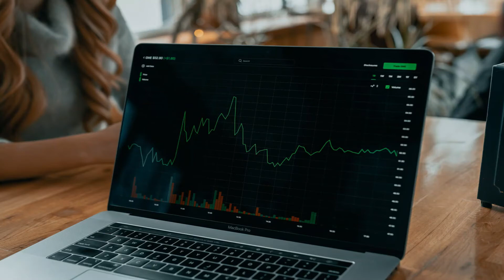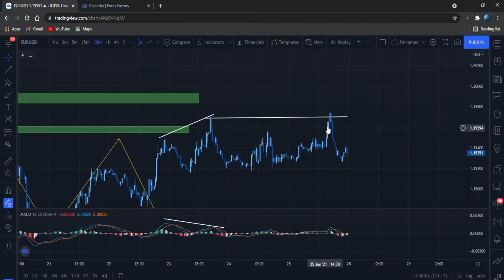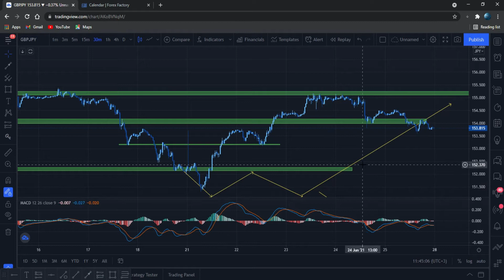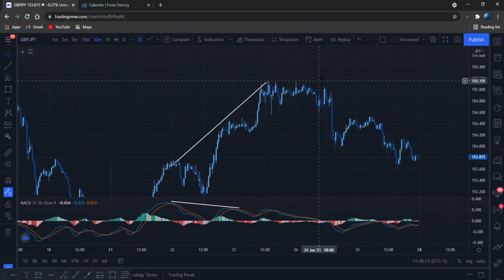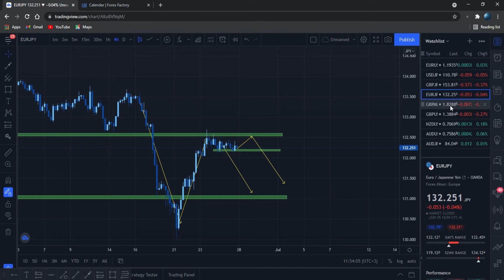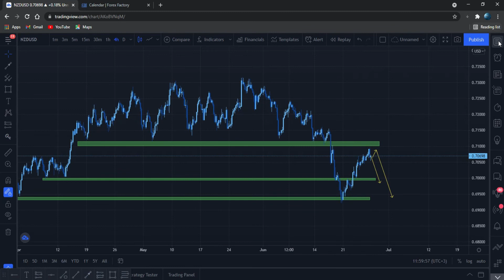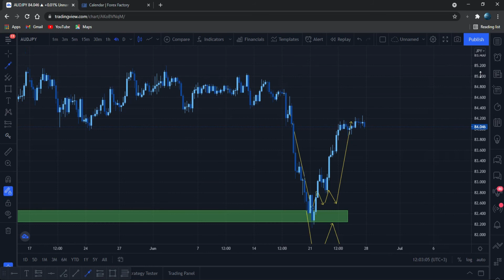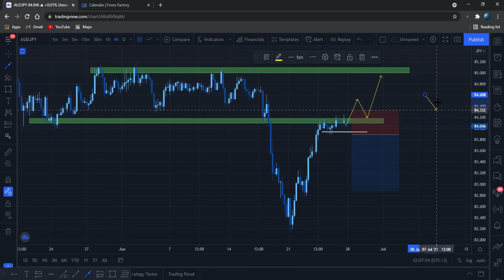Weekly Forex Outlook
Weekly forex Analysis for June 28th - July 2nd